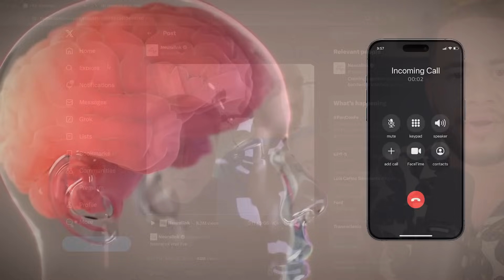PRIMER HUMANO EN USAR TELEPATÍA DE NEURAL LINK (CONTROLA PC CON LA MENTE) !!!!!!!!!